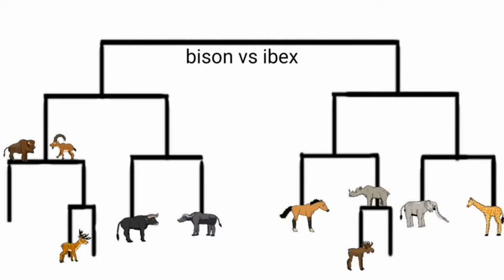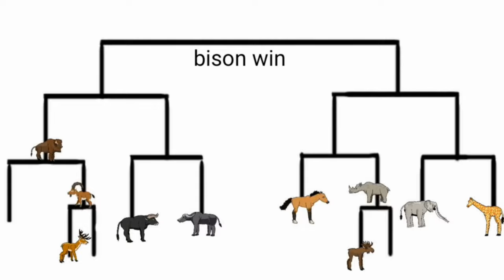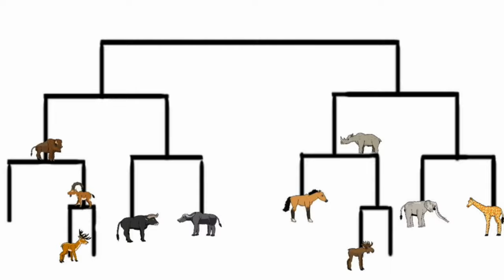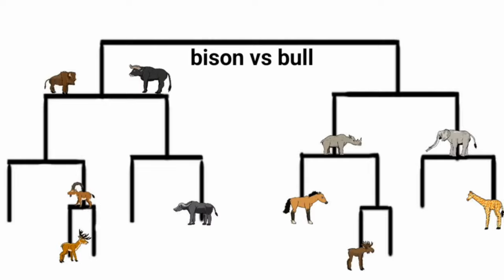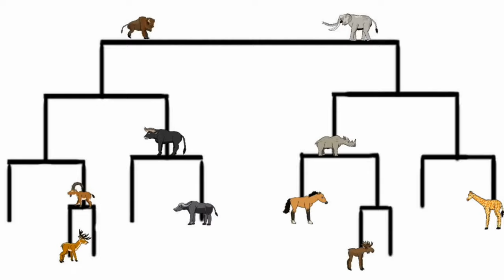herbivores turnament animation—all animation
ibex vs deer
Rhino vs moose
Bison vs ibex
Rhino vs horse
Bull vs buffalo
Elephant vs giraffe
Bison vs bull
Rhino vs elephant
Bison vs elephant
Herbivores turnament animation
all animation